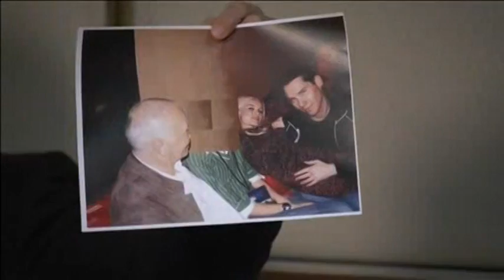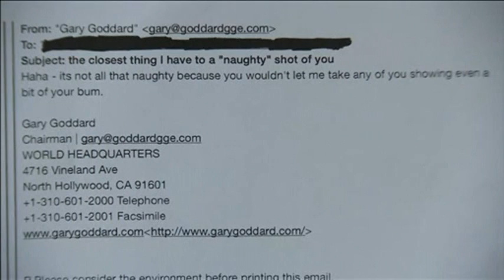Second Teen Sues 'X-Men' Director Bryan Singer for Sexual Abuse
A new lawsuit has been filed against Bryan Singer, this time by an unnamed British man who claims the embattled "X-Men" director also sexually abused him as a teenager, the plaintiff's lawyer said Monday (May 5).

The lawsuit in federal court in Los Angeles said that Singer, 48, and entertainment industry executive Gary Goddard, 59, coerced the British man into sex acts as a minor with the promise of helping him in an acting career. The man was not identified in court papers.

This is the second lawsuit naming Singer ahead of the May 23 release of his film "X-Men: Days of Future Past," which is expected to be one of the year's top grossing movies. Singer's lawyer has called the allegations in both lawsuits false and fabrications, and a bid to win money from the director behind other films in the "X-Men" superhero franchise. A lawyer for Goddard also denied the allegations, calling them spurious.

The lawsuit said the abuse happened between 2003 and 2006 and seeks unspecified damages.

The plaintiff's lawyer, Jeff Herman, also represents Michael Egan, who last month sued Singer, Goddard and two other entertainment executives over allegations that they abused him as part of an underage sex ring in Hollywood.

"Eventually, they established what my client thought was a mentorship, and what we allege is grooming. Over the grooming, my client turned 15, he asked my client to send him more explicit photos. Ultimately, this young boy sent him nude photographs, then they did some online chatting, and we allege in the complaint that Gary Goddard and my client engaged in nude chatting, my client was nude while Gary Goddard masturbated. When my client turned 16, Gary Goddard traveled to Great Britain, had my client come down to London to meet him there, where they engaged in sexual activity, specifically anal intercourse," Herman said at a news conference. Herman specializes in child sex abuse cases and was successful in litigation against a former Roman Catholic priest accused of raping boys.

Herman later described a scene following the London premiere of "Superman Returns" in 2006, in which it is alleged that Singer sexually abused the plaintiff at age 17 in a hotel room.

In that incident, according to the lawsuit, Goddard is said to have gotten a "large, muscle-bound man" to smack the plaintiff after he had told Singer and Goddard to stop grabbing him in a sexual manner.

"Under the pretense of showing him some 'Superman' memorabilia, Bryan Singer and Gary Goddard take this 17-year-old boy into the bedroom, they begin to try to do sexual things to him, he resists, he says 'no,' he's uncomfortable. Gary Goddard leaves the room and comes back with a big muscle-bound man. And he physically manhandles my client, he pushes them around, he holds them while Bryan Singer starts to take off his clothes. After a little while, they tell this man, the big man to leave and my client says 'I want to leave, I'm uncomfortable,' and then he's told, Bryan says to him, 'if you get on top of me and just do some sort of masturbatory thing, then you can leave.' My client complies, which he does while Gary Goddard is in the room. We allege that my client is lying on top of Bryan Singer naked to perform this type of sexual activity," says Herman.

Singer will not participate in promotion for the 20th Century Fox's "X-Men: Days of Future Past" because of the lawsuits.

Goddard is also accused of having sex with the plaintiff at age 16 in London and convincing the plaintiff to send him naked photos of himself.

Goddard produced youth TV programs in the 1980s and 1990s and his company, The Goddard Group, has created attractions at theme parks, including Universal Studios